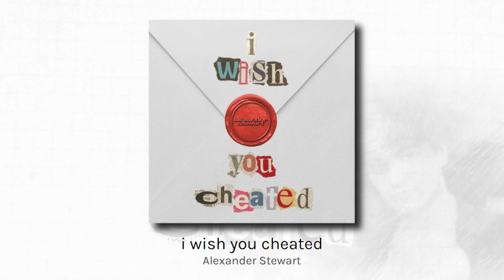i wish you cheated - Alexander Stewart (audio)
LYRICS
I'm anxious, kinda sad
Hard to be your best when you lost the best you had
Spending days just on my phone
Wondering where it all went wrong
I'm nervous, pretty wired
I said your name too much, now my lungs got tired
Thinking maybe I'm to blame
I just need someone to hate

Oh-oh-oh-oh
You made this so damn hard for me
You and your goddamn honesty
It got me thinking

I wish you woulda cheated
And smashed my heart to pieces
I wish I had a reason I could hate your guts for leaving
I wish you were the villain
A psycho with no feelings
So how do I move on when you did nothing wrong?
Ah-ah-ah-ah-ah
Wish you did something wrong
Ah-ah-ah-ah-ah
But you did nothing wrong

Know it's messed up, kinda bad (Oh-oh)
But I wish we didn't talk and you just left like that
I'd be angry instead of numb
Damn it, who have I become?

I start to fantasize that you would ruin my whole life
Oh-oh-oh, 'cause you're the best I had
And I keep running back like a goddamn fool tryna change your mind
You were all mine, can't believe I

Wish you woulda cheated
I wish you were the villain (Oh-ooh-woah)